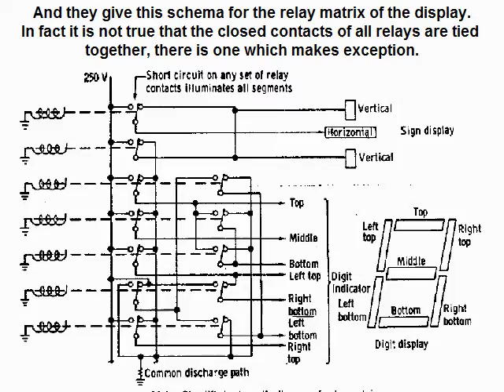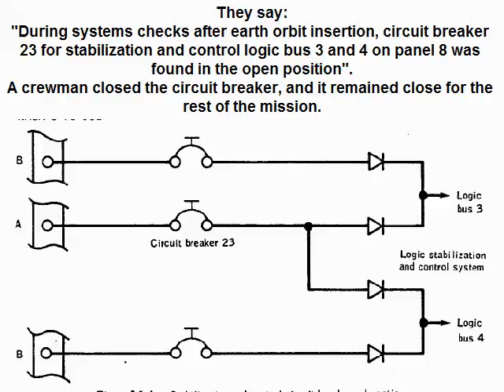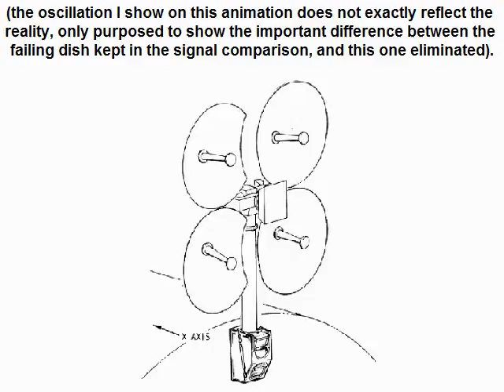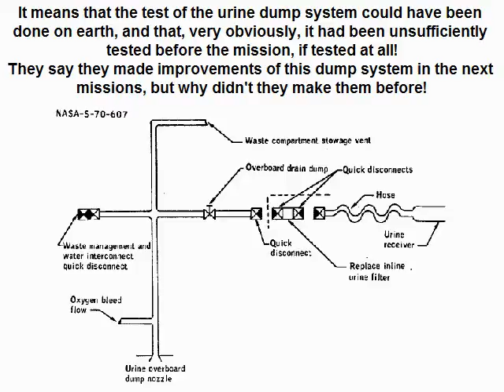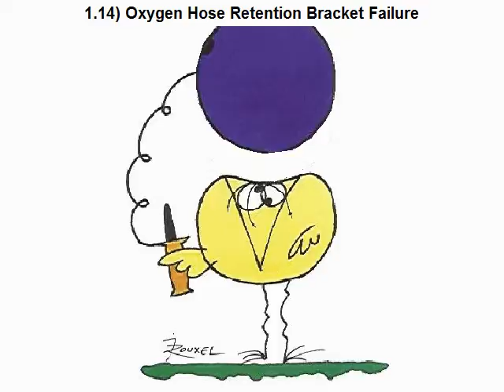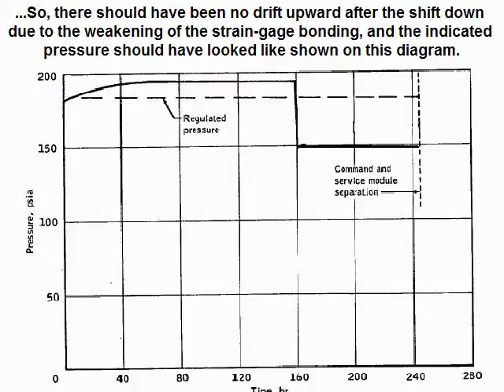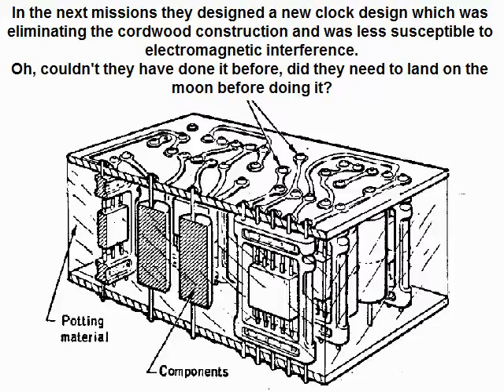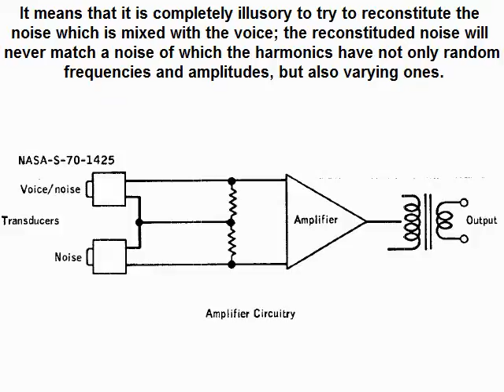Anomalies in Apollo 12 Anomalies, Part 1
At the end of each Apollo mission report, there is an anomalies report.
This anomalies report contains gems, some of them quite funny.
The anomalies report of Apollo 12 is particularly tasty, for they show plenty of anomalies in the Apollo 12 mission, and say each time that the anomaly has been fixed in Apollo 13; sometimes the solution is even quite simple and straightforward.
If we were to believe this anomalies report, the engineers who were in charge of the tests for Apollo 12 neglected even the simplest tests, anhd left the task of testing to the astronauts.
It does not not look a real professional mission in which everything should be carefully tested, given the dangers involved.
Video in two parts.
This first part includes the anomalies concerning the command and service module.